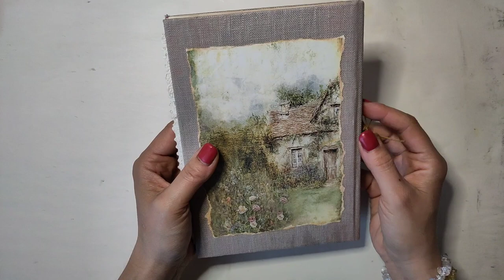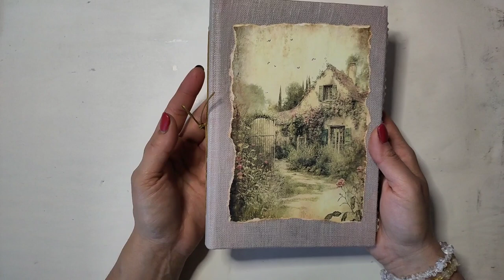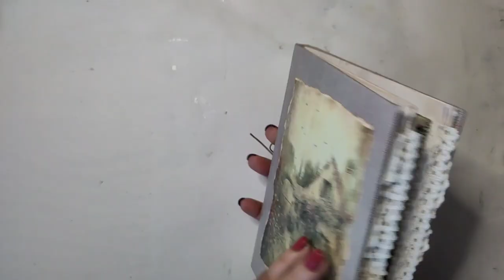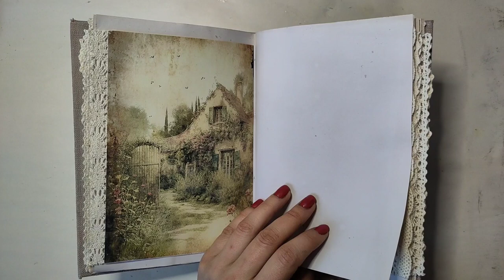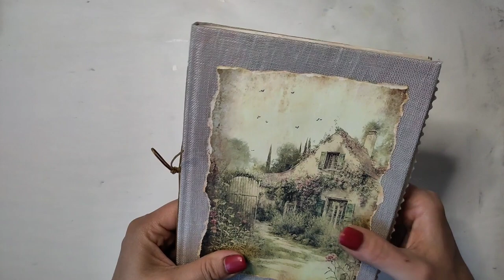Slightly Grungy Junkjournal Notizbuch mit Stoff - kurzes Flipthrough [deutsch]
Wieder ein kleines, einfaches Geschenk - für Gartennotizen oder ähnliches. Schaut mal rein, ich bin gespannt, wie es euch gefällt.

Herzlichst - Varaya